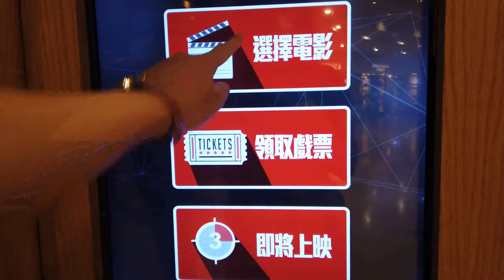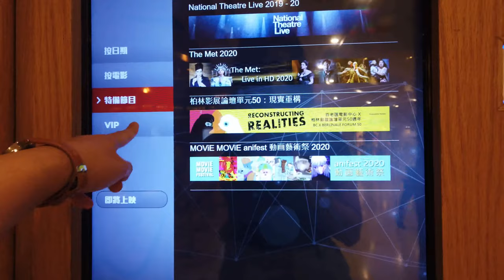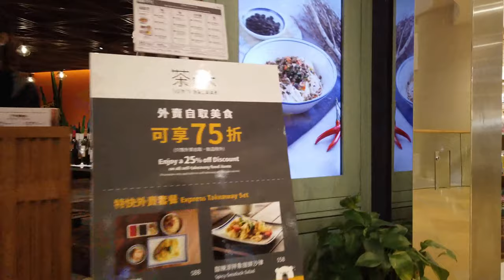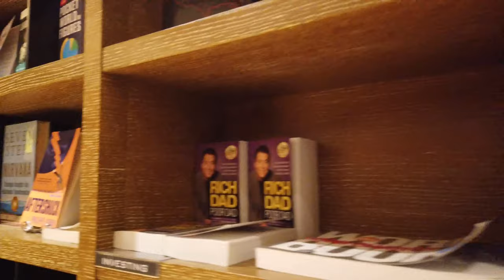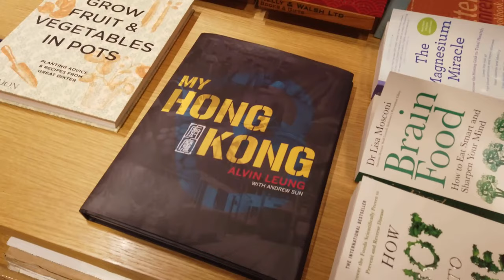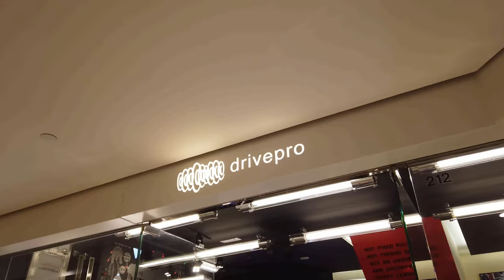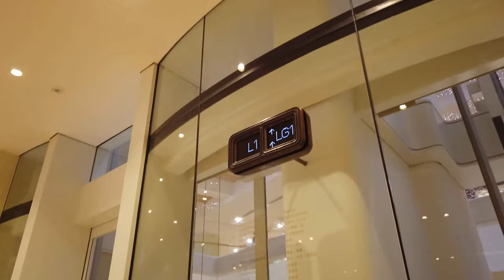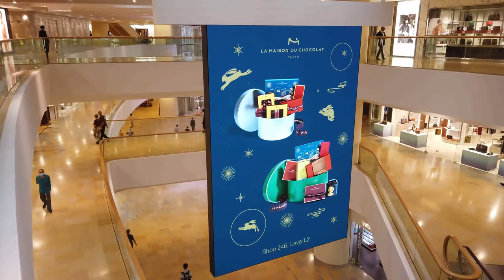Walking in Pacific Place, Admiralty｜Hong Kong Shopping Mall Series #7 [4K]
Pacific Place is a complex of office towers and hotels and a shopping centre situated at Admiralty, Hong Kong.

My Gear:
GoPro Hero 8
DJI Osmo Pocket
Camera microphone
Gimbal Stabilizer for GoPro 8 Action
Adobe Premiere Pro
Adobe Photoshop Elements 2020
256GB SD Card
Portable Charger Anker PowerCore 20100mAh
DJI Osmo Pocket Mic Adapter
RCstyle OSMO Pocket Camera Lens Filter Kit Set